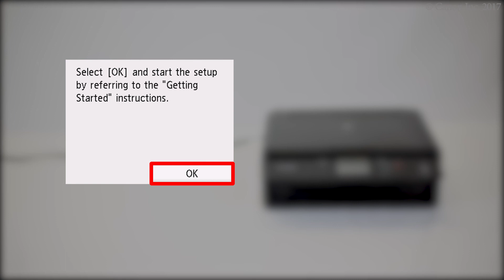Preparing for installation (TS6100 series)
Remove the orange tape.
Plug in the power cord.
Press the ON button.